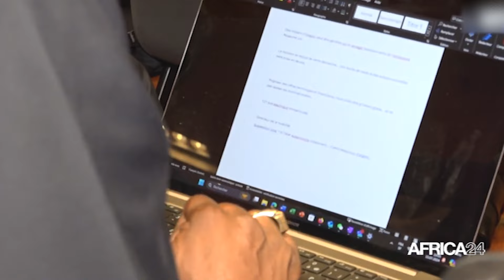Sénégal : le gouvernement s'engage à promouvoir et à réglementer l'usage des voitures électriques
Le gouvernement sénégalais a promis de soutenir le cadre réglementaire mis en place pour promouvoir et encadrer l’usage de la voiture électrique au Sénégal. Ce cadre réglementaire, examiné  lundi 15 juillet 2024 lors d'un atelier à Dakar, vise à favoriser le développement des voitures électriques au Sénégal et à lutter contre les émissions de gaz à effet de serre dans le secteur des transports, responsable de 16% des émissions de gaz à effet de serre. Une des politiques identifiées à cet effet est la politique d'exonération des véhicules entrant au Sénégal, l'impact de ces mesures proposées est estimé à 9 milliards de FCFA.